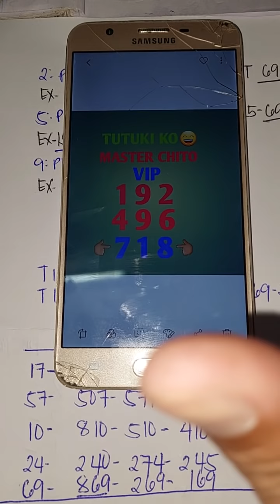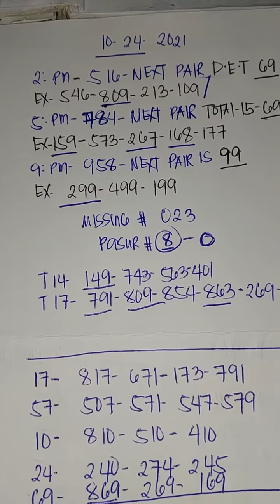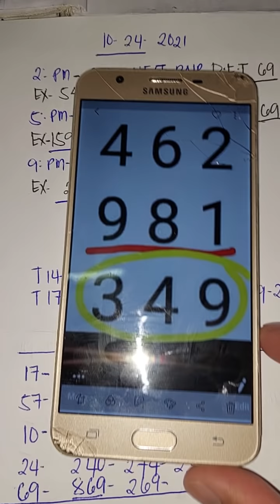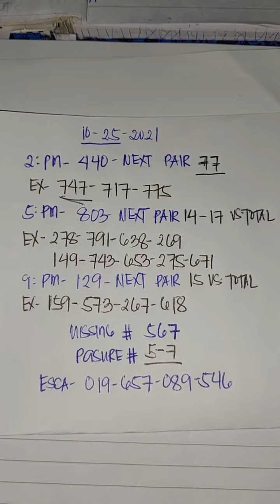Swertres 3d/stl National Best Guide and DTB 10-25